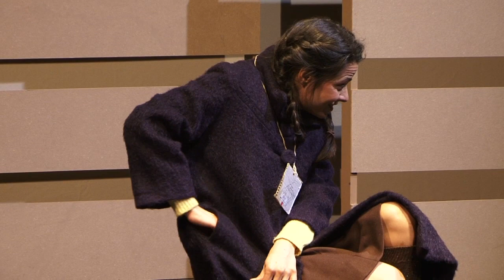EVGENIYA RADILOVA - AADA NEW YORK 'KINDERTRANSPORT' /